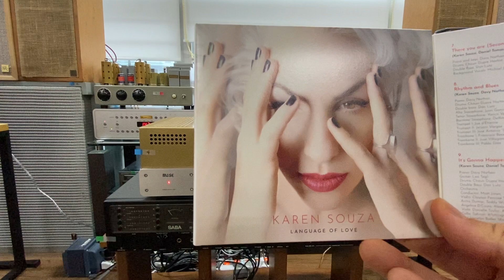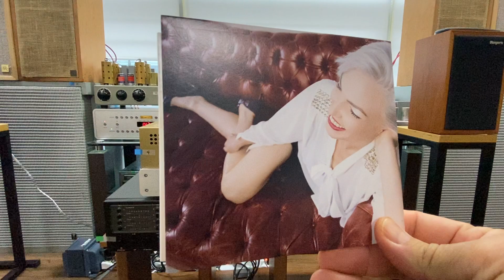중국산 진공관 앰프 살 필요가 있을까요? / 광우 뮤즈 인티앰프 - 초보자용